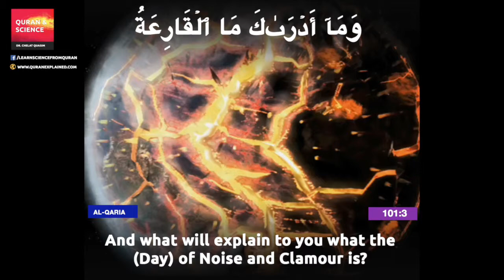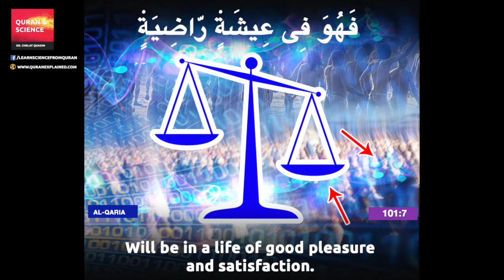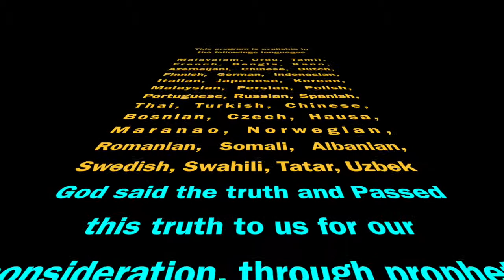Quran English Translation (Chapter 101)